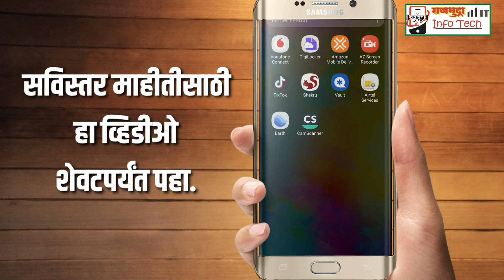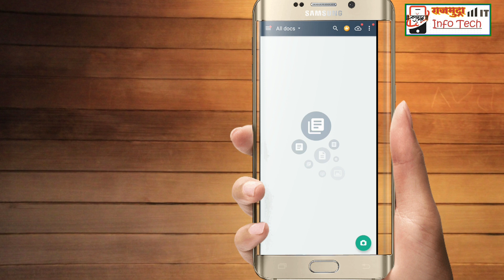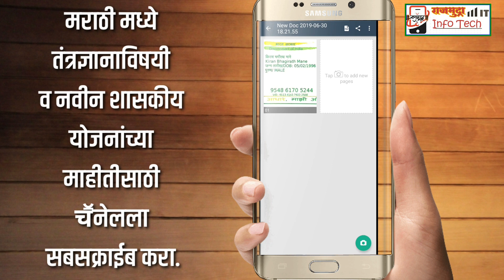How to scan documents in mobile | मोबाईल ने कागदपत्रे स्कॅन कसे करणार | Marathi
CamScanner - Scanner to scan PDF
App installed